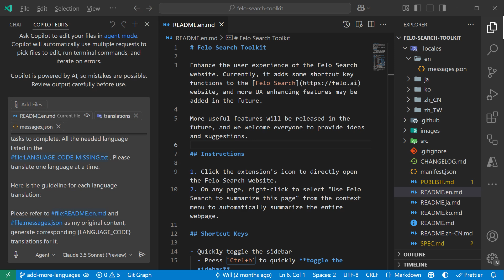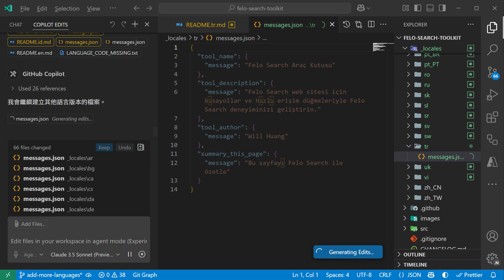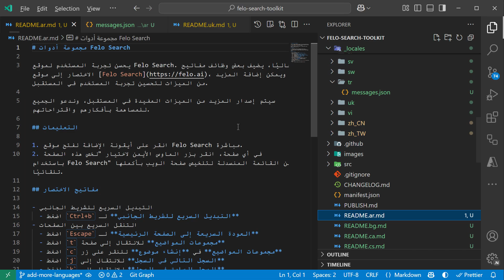全面掌握 GitHub Copilot 代理人模式 (Agent Mode)：多國語言翻譯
我剛剛用 GitHub Copilot 代理人模式將我的《Felo Search 萬能工具箱》擴充套件加上了 49 國語言，一個 Prompt 就完成，執行時間 32 分鐘，比我一個一個開啟、修改、校稿快多了，主要是減少了反覆送提示與確認的時間，實在是夭壽讚！👍

🔽 報名課程 🔽 GitHub Copilot 代理人模式：打造專屬 AI 開發助手

[ 相關連結 ]

[ Will 保哥的技術交流中心 ]  (Facebook 粉絲專頁)